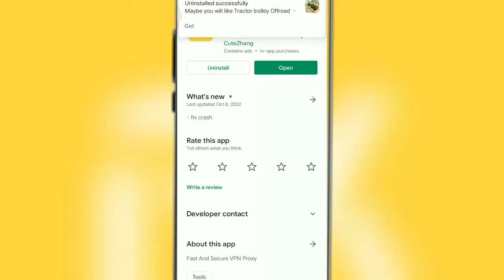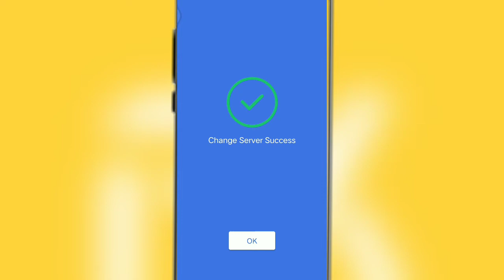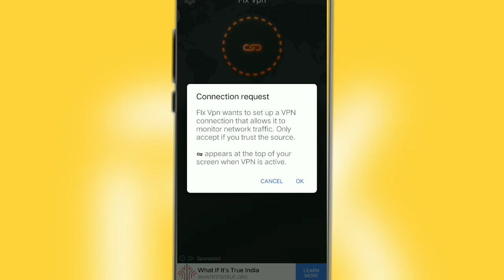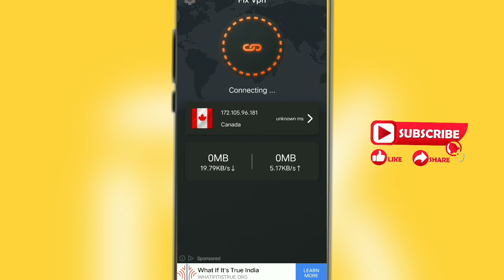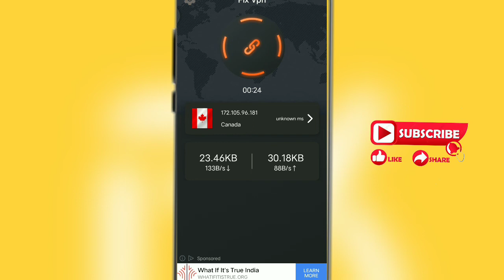FLX VPN se server kaise use kare ।। How to use FLX VPN ।। FLX VPN कैसे use करे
Wel come to my you tube channel Technical Owais Boss

Aap sabhi hamari video me bahut bahut swagat mai aap ko batauga kaise use kare Flx  VPN  ।। Our eske bare sari information dene wala hu